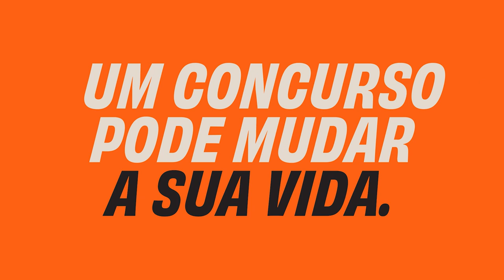Como se preparar para o concurso do TSE unificado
A professora Raquel Tinoco compartilha estratégias eficazes e métodos de estudo para aqueles que estão se preparando para o concurso TSE Unificado.

Ela orienta sobre como planejar seus estudos, quais matérias priorizar e como manter a motivação ao longo do processo. Independente de você ser um concurseiro veterano ou iniciante, este vídeo é um recurso valioso para melhorar sua preparação.

Acompanhe e otimize sua rotina de estudos com as dicas da Professora Raquel! Lembre-se, seu sucesso é o nosso objetivo!